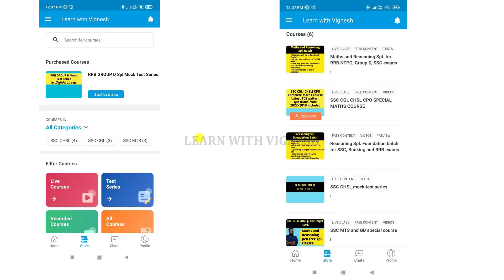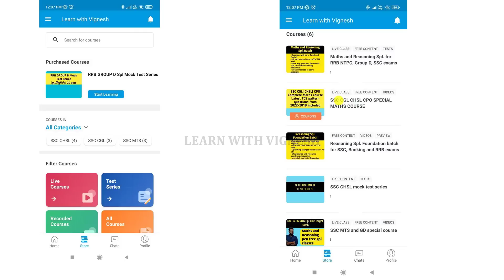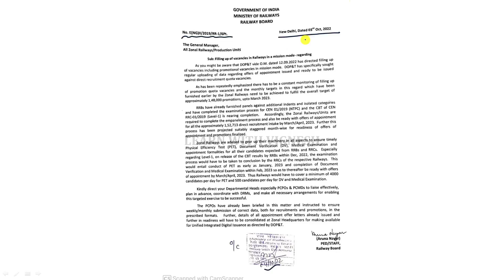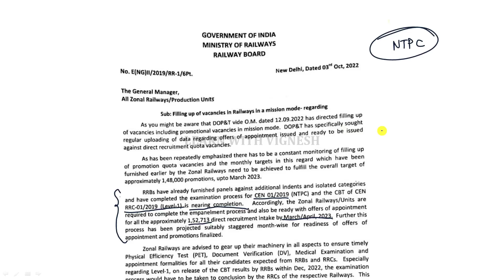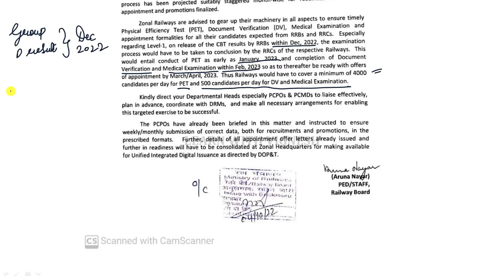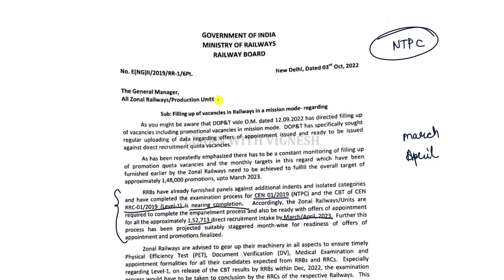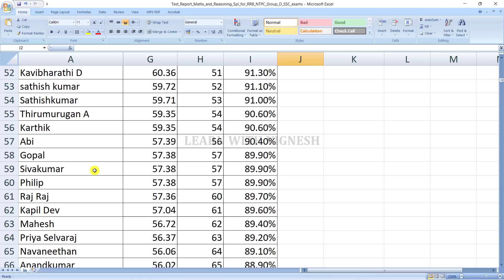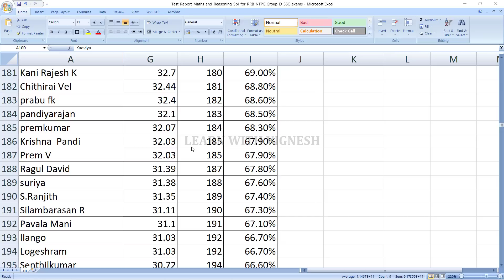RRB GROUP D and NTPC Latest Update| Group D Result Date and Normalisation effect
Magical methods used in this course:
👉Multiple concept
👉Option elimination method
👉Step skipping